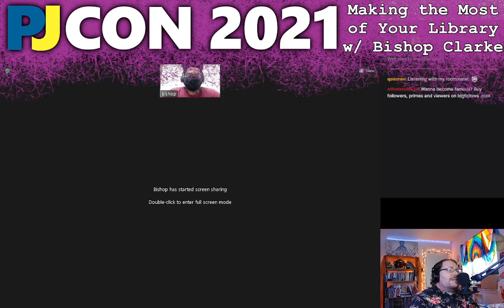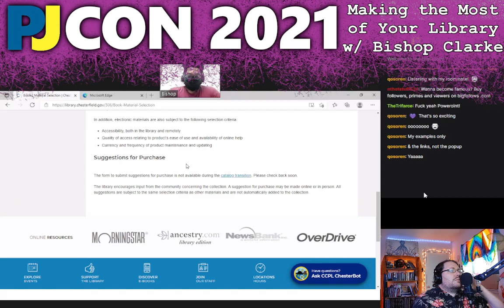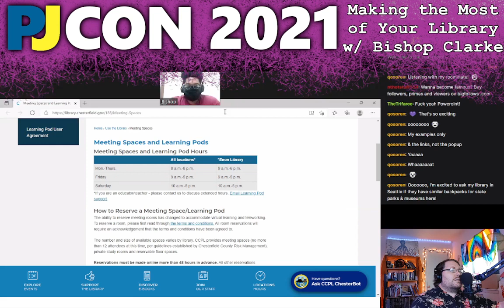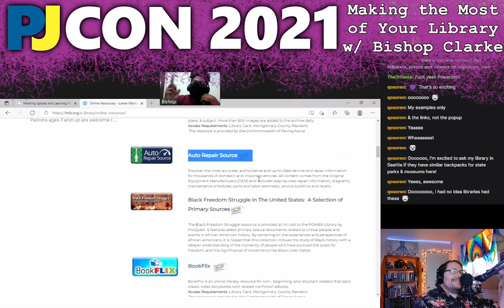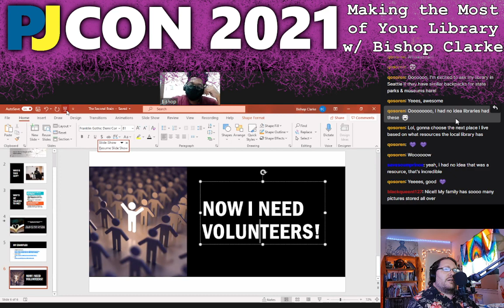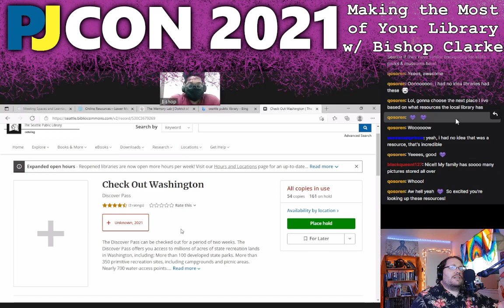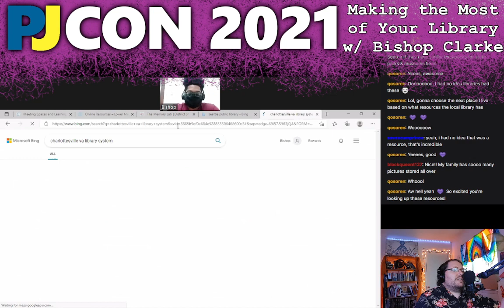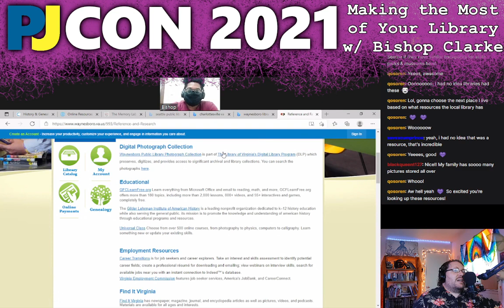PJ CON 2021 Panel: Making the Most of Your Local Public Library w/ Bishop Clarke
Bishop talks with PAT 626 about getting the most out of your local Public Library. It turns out that most libraries offer A LOT more services than just free books and wifi. Bishop reveals some of the surprising services most libraries offer, and then researches specific libraries on stream for viewers.

Moderator: PAT 626

Bishop Clarke is a librarian who has also been involved in a variety of LARP scenes and other nerdy events. He is an outspoken advocate of the need for libraries as well as the treatment of race in nerd communities. He is well-known for his thoughtful, well-spoken insight as well as his determination to build positive communities.